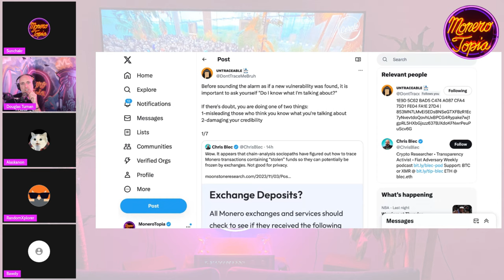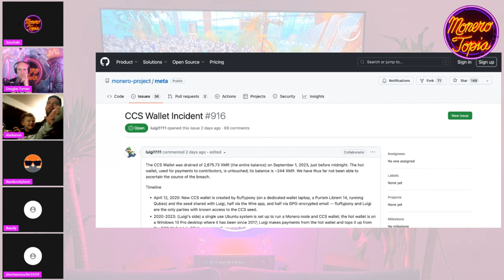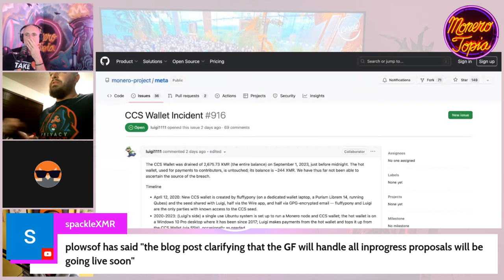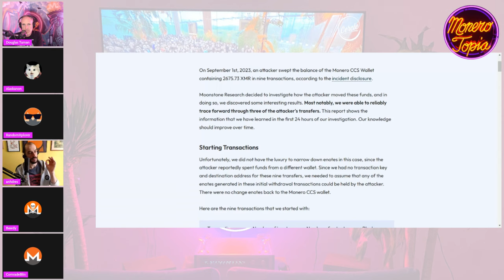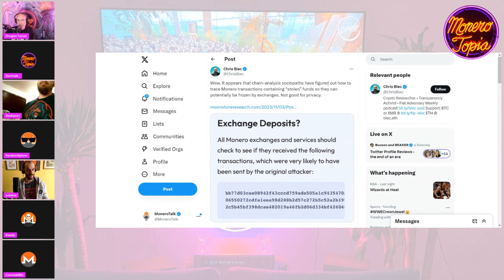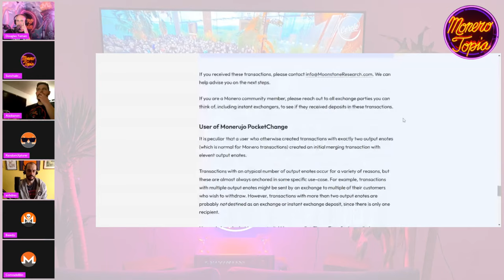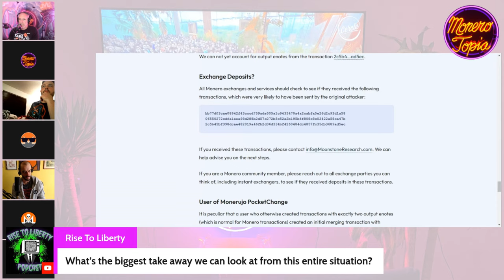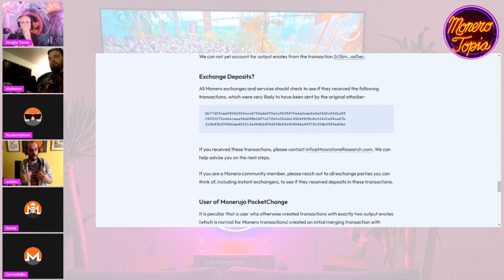Monero CCS Hack (NEWS EPI #140)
Monero CCS Hack - MoneroTopia News Segment Epi 140 - Nov 04th, 2023